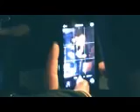Gianluca John Attanasio -live at Rise46, London